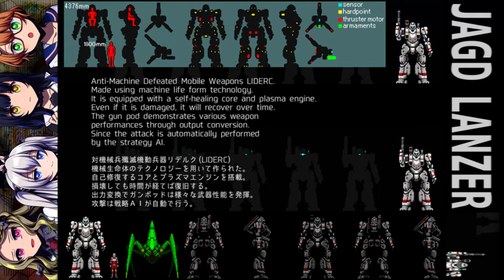JAGD LANZER [ジャグドランゼル] Game Sample - PC/Doujin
A Doujin / Indie title advertised as a mecha action title without a story where the goal is to destroy everything that moves and save humanity... but is that actually true? Sorta... while the game has a "story", the real "plot" was actually removed (which subsequently made the game less than half its original file size), and probably for the better. "JAGD LANZER" is a pretty neat little budget action game localized on Steam by "leimonya" (a somewhat prolific adult game producer) but is actually a reworked, censored version of a previous game called "Guardian of Heaven" (天国の守護者) which has a different cast of characters and altered plotline but the same general gameplay. The original circle's name... will not be repeated in this description, but I digress. The game was released in 2019 and developed with "Action Editor 4" like some other games I own (it is similar to engines like Game Maker).

The game was designed with easy operability in mind and a focus on defense. In the game, the player is one member of the "Grave Keeper" unit who must fight back the extraterrestrial mechanical menace to reclaim the Earth. Shooting is done automatically for the player with a unique targeting reticle that overlays the screen. A small radial perimeter surrounds the player which targets anything that comes near you as well as a horizontal sensor which shoots anything directly across from you. Your job is not to worry about shooting enemies, but balancing your shield energy and protecting your allies who accompany you on different missions which have multiple sorties. The player has a general shield as well as a shield bullet which will destroy incoming projectiles, and it's your duty to leverage the two with proper positioning and shield reserves. Your shield also depletes as you activate your thrusters, but it will recharge automatically with time. Another little perk is that the player can unlock various gears to make their unit stronger. Equipping these items have different "costs" associated with them which won't impact gameplay, but will subtract from your overall score on top of any damage received. For this reason, score chasers will have to forego any enhancements if they want to get the highest possible score.

Most missions are fairly easy, but the player can still be destroyed easily if they run out of shield, don't utilize it properly, fail to defeat the target enemies or aren't cognizant of the field (you can take damage from more than just bullets). Your allies are helpful and can take a bit of a beating but do not possess shields, so you must protect them so they can last as long as possible. Additionally, all of them specialize in offense except for Tiga, who specializes in defense (she is the only ally who can repair damage). In spite of how it looks, JAGD LANZER looks better than many titles I've seen with the Action Editor engine and sports a lot of moving parts with loads of action and explosions, not to mention nice character art designed by Emilia Kujo (which were taken from two other works, "The Story of the Shadow / 幽世物語" and "Breaker Hearts / ブレイカーハーツ", which would ordinarily be unknown to Westerners but known to niche Japanese game players... the characters were sold for a royalty, so they appear in other works). The music "seems" original to the game as leimonya has dabbled in sound design (using certain tracks as a "base") and it's pretty darn nice, all things considered (a definite plus of this work).

As an Easter egg, if you press C after clearing Mission 13, you can access the hidden "Cat Bazooka" title ("大活躍アンゼリカ", a prior game from leimonya). The game can be cleared in a couple hours and there isn't much to go back for when you're done, but for $4, you get a decent retro throwback loosely in the vein of a budget version of "Assault Suit Leynos" or "Armored Hunter Gunhound". The game is regularly on sale too, where it is practically a steal... just don't refer to the work that this was originally based on. You can get it at:

- ADDITION -